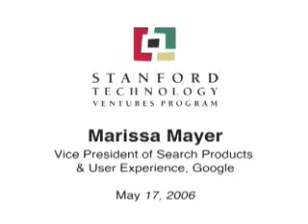Marissa Mayer-Ideas Come From Everywhere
Marissa Mayer, Google's Vice President of Search Products & User Experience, believes that ideas for new products come from everywhere - every employee, every department, from both necessity and serendipity. By creating an environment where ideas ca